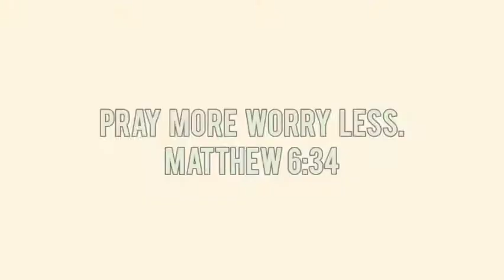My Avocado Graham Dessert | Jay Esguerra || VLOG # 08